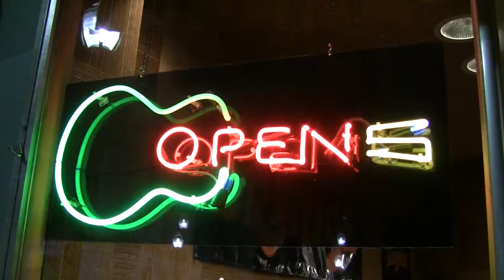Mojo's Music Martin and Suhr Guitars